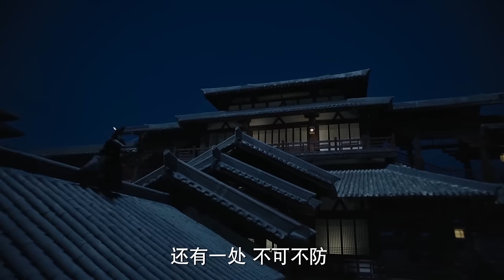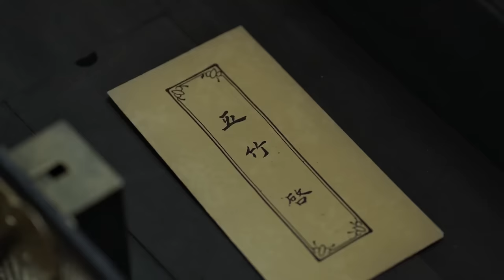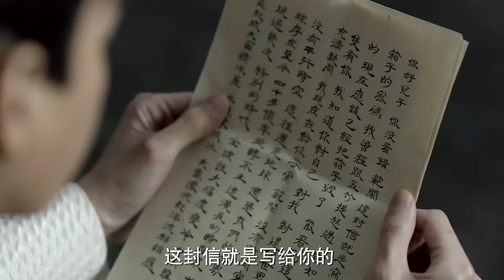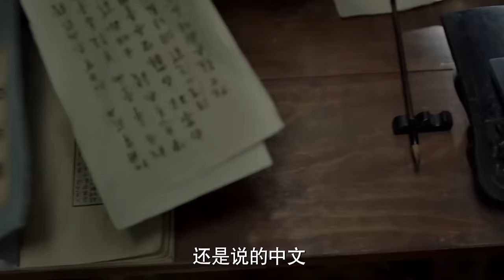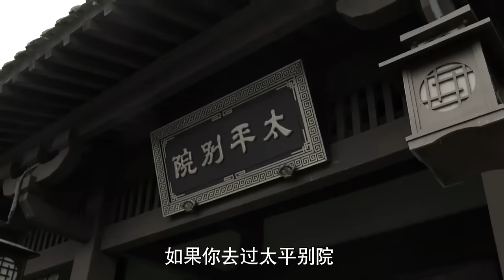07【功夫电影】范闲夜探皇宫，不料内有九品高手，一箭射杀他!🍿（主演：张若昀，李沁，陈道明，李小冉，吴刚，肖战，宋轶，辛芷蕾，郭麒麟）原版人马#武俠